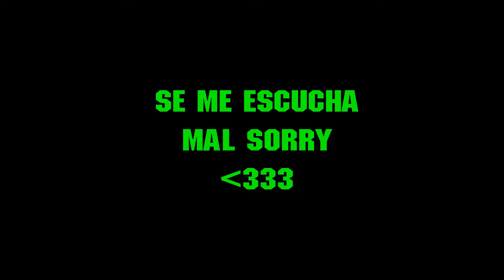Minecraft Survival Games | No Boat Kill :c | #46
Hey que pasa viciados de youtube ^.^